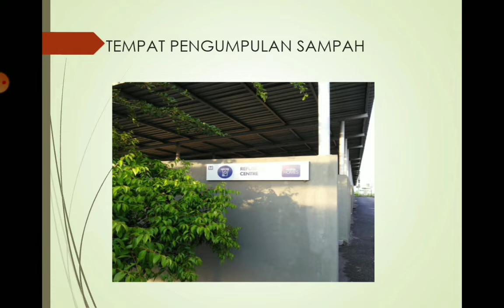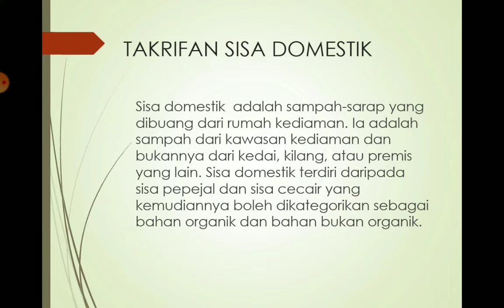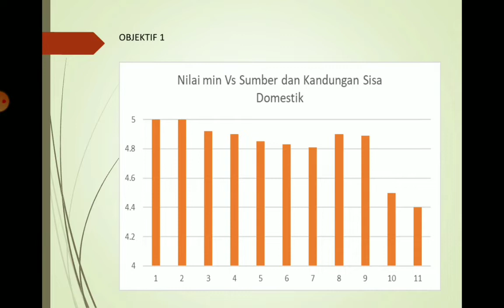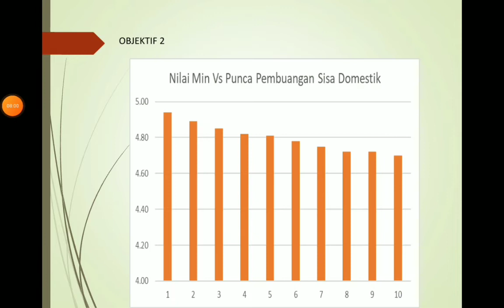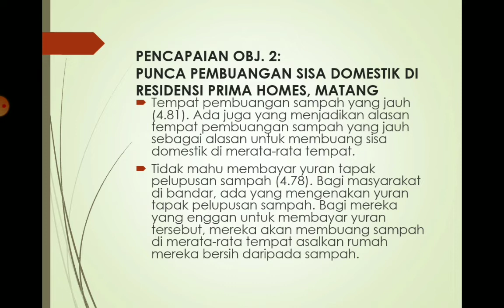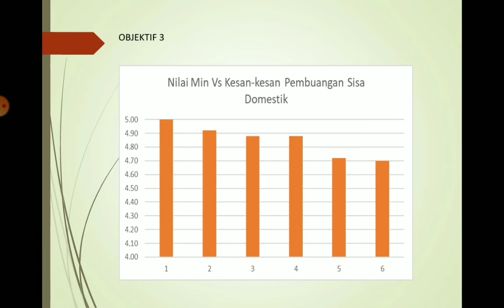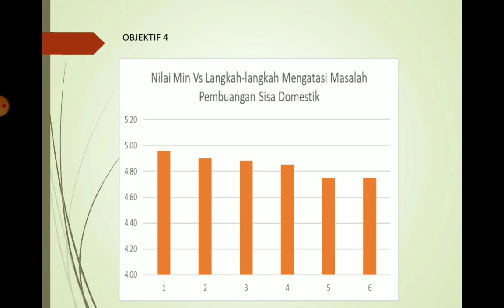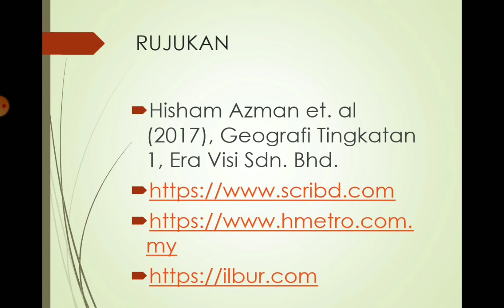KAJIAN LAPANGAN GEOGRAFI TINGKATAN 1